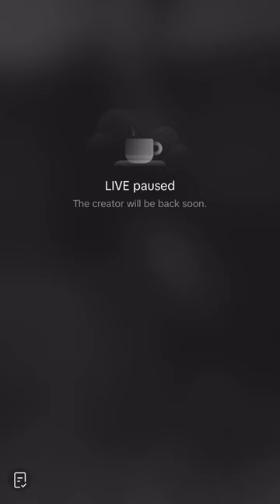[LIVE] uppoompat & poompps live TikTok 06.05.2024